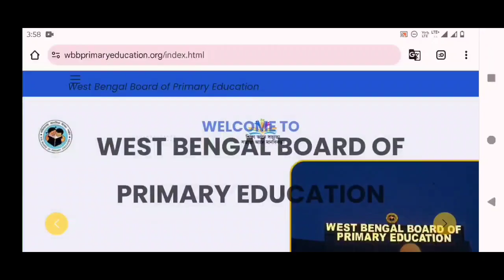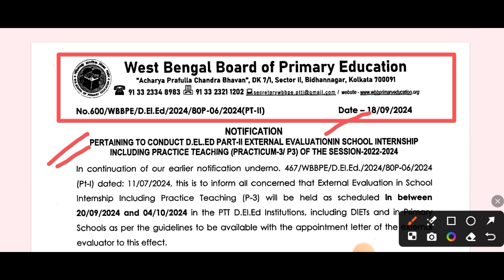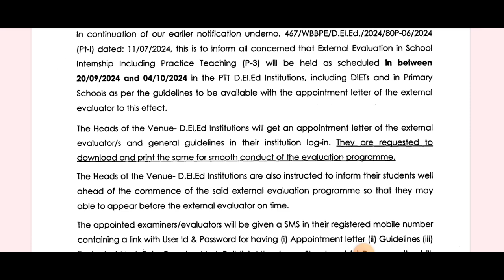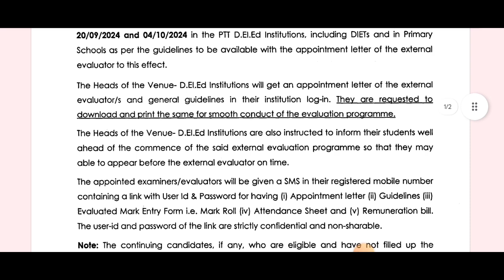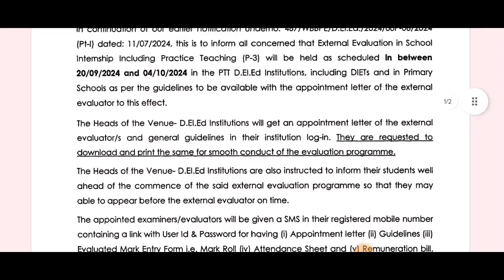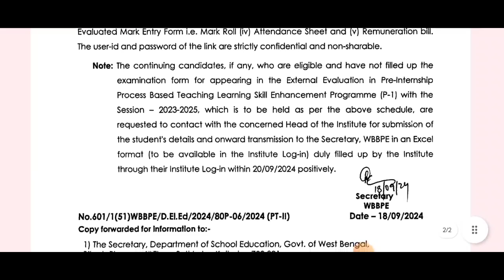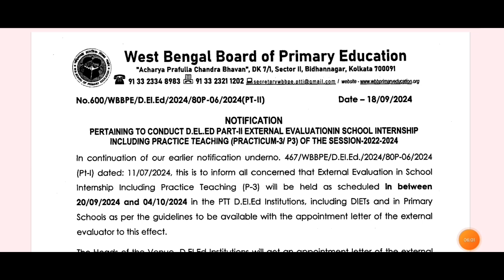D.El.Ed 2022-2024 P-3 Exam Related Important Notification Published By WBBPE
Contents Covered:-
deled practicum 3 exam 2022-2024
d.el.ed 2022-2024 exam admit card
d.el.ed 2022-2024 admit card download process
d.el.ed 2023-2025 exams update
deled part 2 exam
d.el.ed part 2 exam 2021-23
wb deled part 2 exam routine
deled news
deled part 2 syllabus
deled part 2 exam session 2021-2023
wb deled exam part 2 answer key
deled part2
deled exam
deled exam date 2023
d.el.ed part 2 exam 2023
deled exam preparation
west bengal deled exam 2023
d el ed part 2 exam 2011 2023 answer key
deled first semester exam preparation
deled exam
deled math
deled maths
d.el.ed 2021-23
d.el.ed part 1 exam 2021-23
d.el.ed
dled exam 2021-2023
dled exam 2023
d.el.ed exam 2023
deled part 1 exam session 2020-22
deled part1
wb deled 2021-23
wb deled news today
wb deled registration session 2021-23
wbbpe latest Update news today
wbbpe latest news today
wbbpe  latest news
deled latest news today
Diploma in elementary education new notification by wbbpe
wb d.el.ed online form fill up
online d.el.ed form fill up
d.el.ed exam form fill up
wb d.el.ed online form fill up 2023
d.el.ed entrance exam 2023 form fill up
d.el.ed part-1 exam form fill up
d.el.ed 2021-23 exam date
deled exam date 2023 west bengal
wb deled 2021-23 exam date
d el ed,d el ed exam
d el ed session 2021-23 exam
d el ed assignment
d el ed previous year question
d el ed project
d el ed admission
d el ed external exam
d el ed internal exam
d el ed book
d el ed syllabus
d el ed suggestion
d el ed latest news
d el ed admission in 2022
d el ed best books
d el ed rutine in bengali
d el ed syllabus 2022
wb deled 2021-23
wbbpe  latest news
top govt d.el.ed college in west bengal
govt d.el.ed college
private d.el.ed college
d.el.ed admission 2023
d.el.ed form fillup 2023
d el ed admission 2023west bengal
ded course
d.el.ed fees structure
d.el.ed course detail
banipur diet admission
DIET in west bengal
d.el.ed course in west bengal
wb deled course
wb d.el.ed admission 2023
d.el.ed entrance
govt d.el.ed admission 2023
d.el.ed eligibility
d.el.ed merit list
online application
wbbpe d.el.ed course fees
d.el.ed course detail
d el ed admission wb
wbbpe primary training
d.el.ed admission in west bengal 2023
west bengal d.el.ed course 2023
primary teachers training 2023
d.el.ed 2023
d.el.ed admission fees
d.el.ed admission 2023 fees
d.el.ed admission online form 2023-24
west bengal d.el.ed admission online form 2023-24
d.el.ed course detail
d.el.ed admission process
d.el.ed eligibility
d.el.ed age limit
d.el.ed entrance
d.el.ed career
dled admission process
ded course
dled admission 2023
dled form fillup 2023
d.el.ed from West Bengal
new d.el.ed admission 2023-24
2022 d.el.ed admission
fees of private d.el.ed colleges
d.el.ed admission private college university
nios d.el.ed
deled from fillup date 2023
wb deled from fillup date 2023
west bengal deled from fillup date 2023
deled from fillup last date 2023
wb deled from fillup last date 2023
west bengal deled from fillup last date 2023
deled admission 2023
wb deled admission 2023
deled admission
deled
deled from fillup starting date 2023
deled from fillup fees 2023
2023 deled admission west bengal
deled news west bengal
GOVT. College in West Bengal

Has Tags:-
# wb_d.el.ed_exam_update
# deled_part_1_exam
# deled_part_1_syllabus
# wb_deled_part_1
# wb_deled_part_1_exam_date
# wb_d.el.ed_exam_update
# deled_part_1_exam
# deled_part_1_syllabus
# wb_deled_part_1
# wb_deled_part_1_exam_date
D El Ed exam
D El ed exam Session 2021-23
D El ed Exam Suggestion
D El ed Part-1 Exam
D El Ed exam syllabus
D El ed micro lesson plan